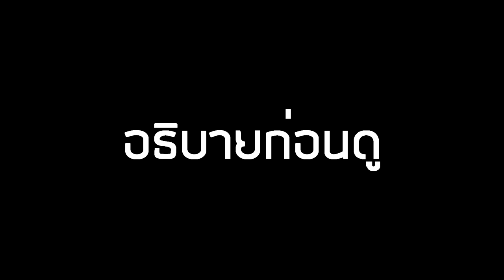Talesrunner เมื่อผมท้า ๓เกี๊ยวหอย๓ แข่ง2ด่าน HC ความฮาจึงบังเกิด Part.06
ถ่ายไว้ตั้งแต่วันอาทิตย์ล่ะ
ความขี้เกียจมันสูง

►บทลงโทษ แค่ร้องเพลงให้เป็นคนเดะจัดให้

อย่าลืมกด Like Fanpage ด้วยล่ะ^ ^

► Garena : glofkingdom และ MasTer_Golf2
► Steam : mastergolf4
► Skype : MasTerGolf